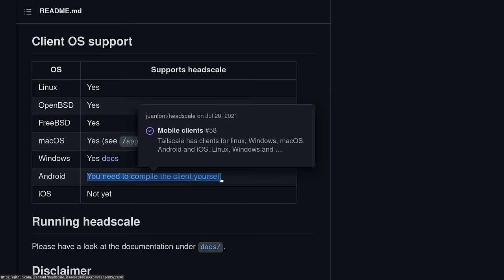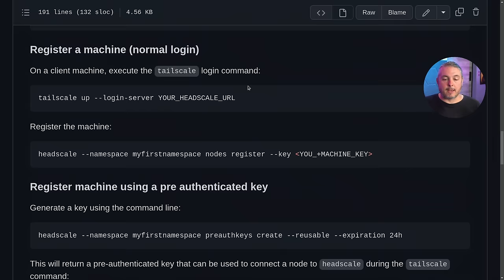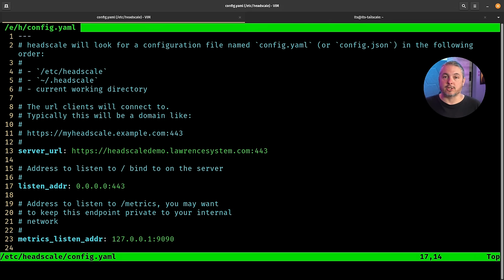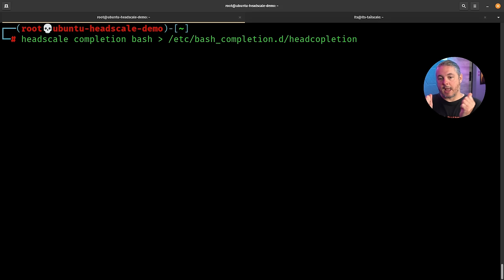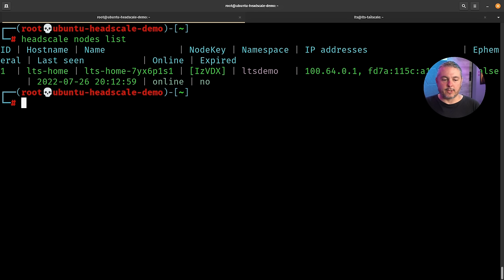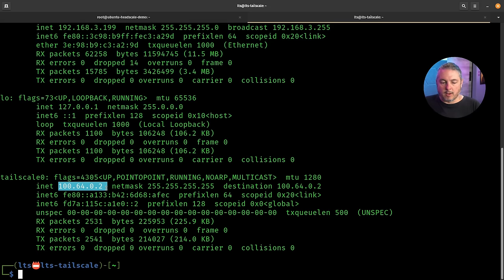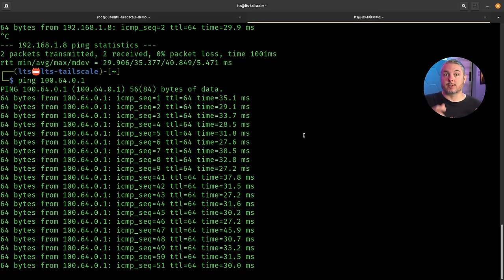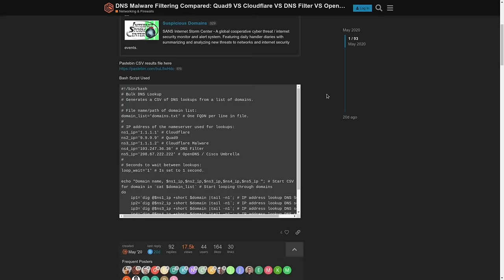Tutorial: Using Tailscale Overlay Network VPN with the Self Hosted Headscale Controller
⏱️ Timestamps ⏱️
00:00 Headscale Tutorial
02:31 Headscale Documentation
03:01 Server Requirements
04:47 Customizing The Config File
07:30 headscale bash completion
08:13 Creating a Namespace
09:01 Creating keays
10:39 Allowing Routes
11:41 Node Web Registraion
13:16 Testing Connections